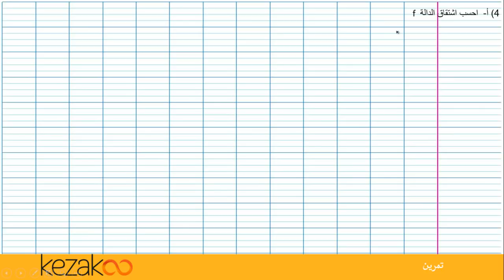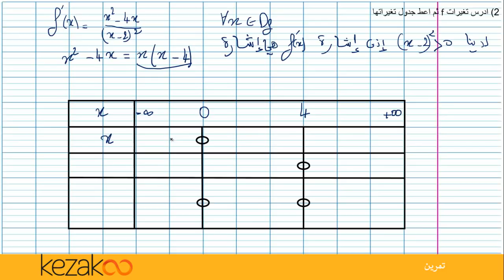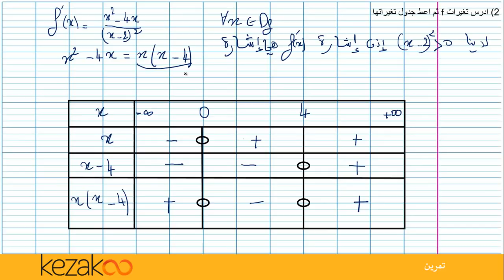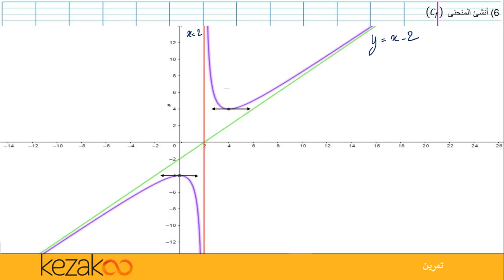السنة الثانية باك مغربي شعبة العلوم | تمارين دراسة الدوال : تتمة التمرين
رابط الدرس

 هذا الفيديو يتضمن تمارين في درس  دراسة الدوال  لمادة الرياضيات   ثانية  باك مقدمة من طرف أستادنا القدير ياسر رشدي .نعتمد في دروس الرياضيات  اولى باك على تقديم شرح مبسط يمكن التلميذ من التحضير القبلي للامتحان
للاشتراك مع قناتنا، اضغطوا على الرابط التالي :